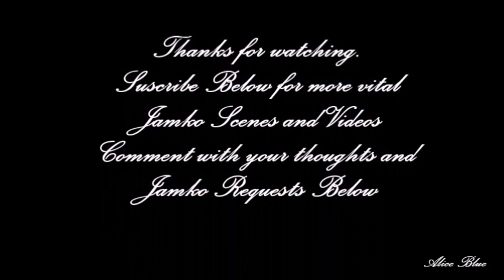Jamko Vital Scenes 7x03 Part 2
Hey Guys. OMG ONE MORE WEEK - THIS TIME NEXT WEEK WE WILL HAVE NEW MATERIAL!!

This was quite a weird and interesting episode but a good one thats for sure. I'm glad Jamie didnt take the job

Come join in on the Jamko scene on Twitter too!!! My page is Alice_Blue_ and we have great twitter convos and pics of the day and my personal favourite couldbejamko. Join the fun and join our mini army!!!

I also wrote a Jamko fanfic based on their dance on 7x09 CHAPTER 2 NOW UP Enjoy!!!
Comment on what you think of the scenes below